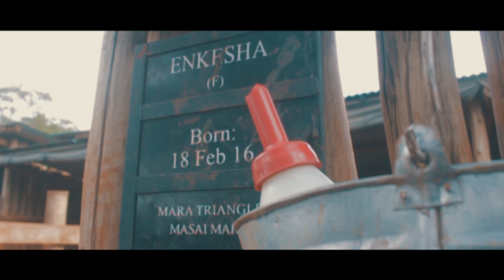KENYAN SAFARI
So A Client reached out, and was flying In from Congo to come visit Kenya For The First time, for A week...Part of my job as a photographer was to Go with and document every aspect of their stay Here. I was Very excited since that would be the best part about my job, getting to go to places i had never been to before, and documenting... One of the destination they were going to, was The Sheldrick Wildlife Trust Foundation, which rescues wild animals , hurt and bruised and even lost. I didn't know all this details before, but as soon as i got there, saw and heard the stories of the Many Elephant calves that took shelter There was when i Almost teared up. They take baby elephant calves , who's mothers were illegally poached, some got into poachers traps and left to die. This were sad stories given that the Calves were the most beautiful, friendly and playful creatures I've ever Encountered. Even Hard to remember that the older version, is are among, the big 5 fraternity. There was a blind Rhino, that also took Refuge There.Also Another Highlight, is that i got a chance to go to the giraffe manor, (One of my dreams fulfilled). Yet to go there as a guest ,not for work. LOL!!!.

 Also Follow SHELDRICK WILDLIFE TRUST